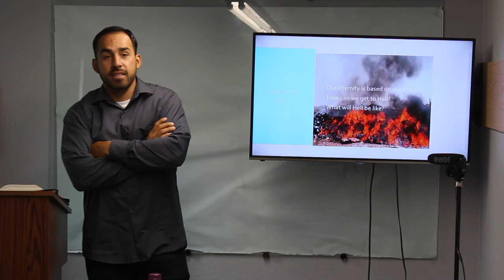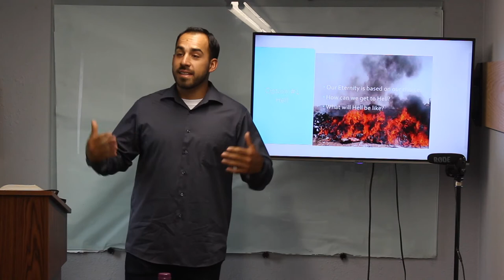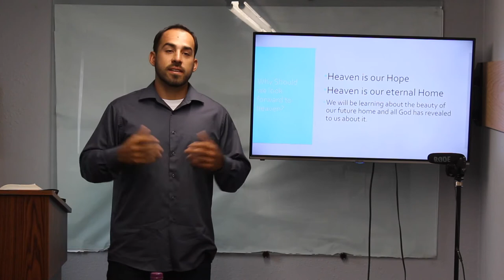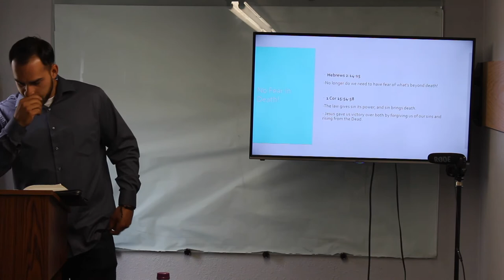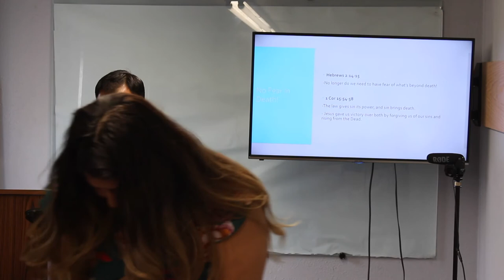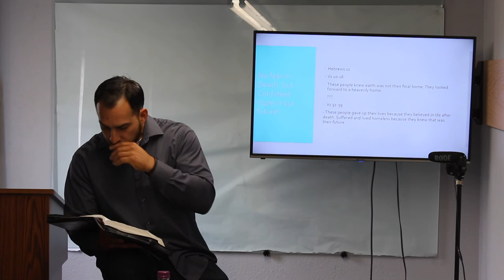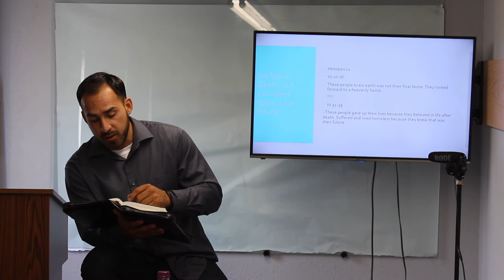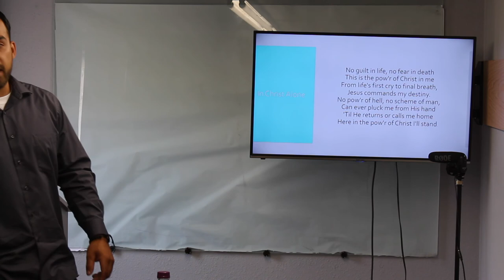Eternity In Heaven